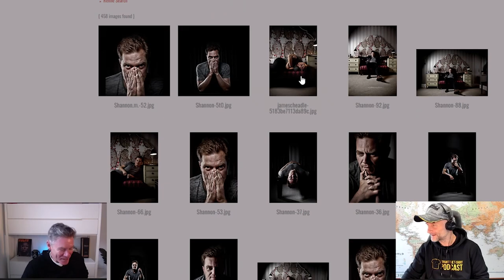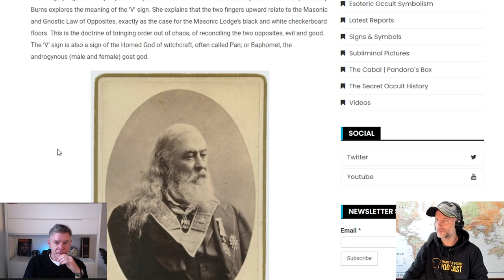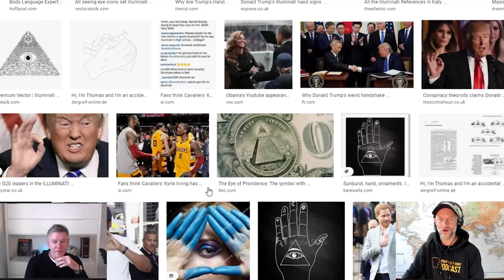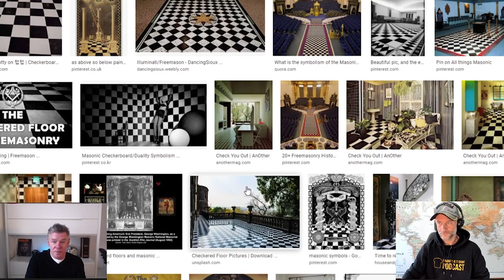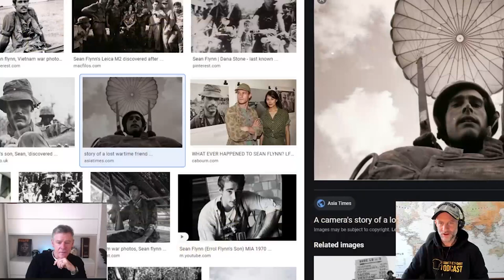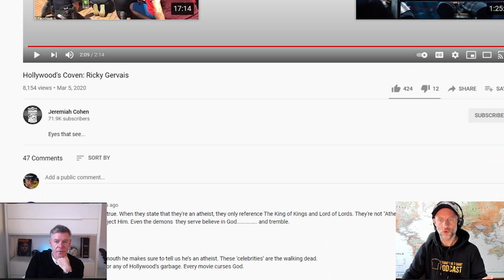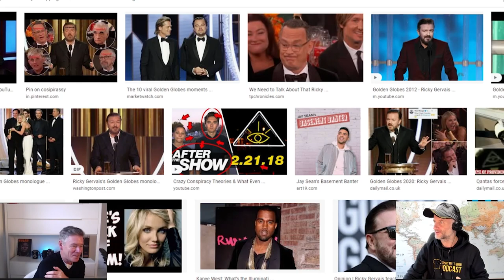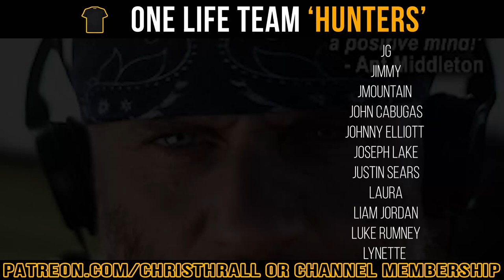Photographing The Dark Side Of Celebrity | James Cheadle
James Cheadle photographs the icons of our time - he's also an incredibly nice, down-to-earth guy. Travelling all around the world, James works for a host of international clients in publishing, television, advertising and PR. He’s equally at home shooting Hollywood portraits, reportage, sports or ads.

➱ Supergreens powder
➱ Nutribullet